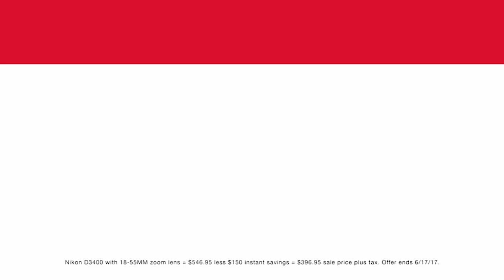Shop Nikon for the Perfect Mother's Day Gift - No Tax Sale!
Take the smarter approach this Mother's Day with Nikon and Samy's Camera!

About Samy's Camera:

For over 40 years, Samy's Camera has been the leader in sales of high quality imaging products and the ultimate resource for the professional and amateur photographer. Knowledgeable sales staff, exceptional customer service, and an impressive up-to-date inventory are the reasons that Samy's Camera enjoys a loyal following. Samy founded Samy's Camera in 1976 with a vision for a full service store. This vision is exemplified in all of our locations including our flagship store on Fairfax Boulevard, with three floors stocked with the latest and most exciting selection of photographic, video and electronics equipment available.